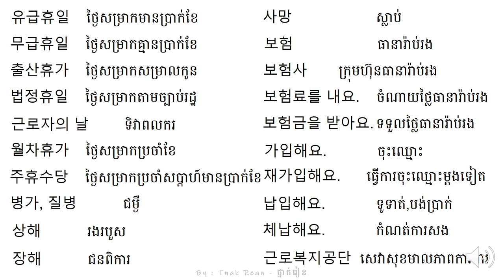រៀនអានពាក្យ 70 - Korean Vocabulary 70 - 단어를 공부하기 70 | by Tnak Rean - ថ្នាក់រៀន